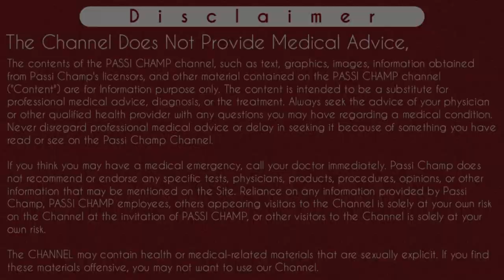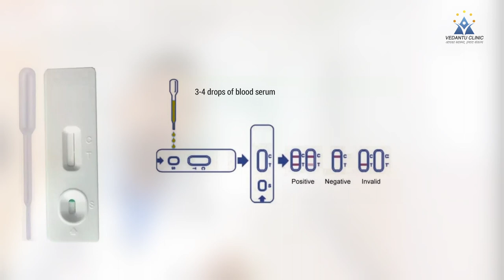Pregnancy kaise pata kare | प्रेगनेंसी का पता कैसे करें | how to know pregnant or not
Namaste passichamp family 🙏
Iss video main Maine btaya hai ki koi bhi person jisse pregnancy ke sign aur symptoms ko leke ya pregnancy test ko leke doubts full result milte ho toh jasi condition me pregnancy kaise pata kare. Hota yeh hai ki kabhi kabhi urine pregnancy test karne se humme kabhi kabhi aisa result milta hai jisse pregnancy hai ya nahi yeh confirm nahi ho pata. Ya kabhi kabhi log pregnancy ke sign aur symptoms ke bases par pregnancy ka anuman lagane ki koshish karte hai lekin yeh symptoms periods ane se pehle ke symptoms jisse premenstrual syndrome bolte hai usse bahot milte hai jisse pregnancy ka pta lag pana mushkil hota hai. Aise main kuch aise test hai jisse hum pregnancy ka pta laga sakte hai.. jaise urine pregnancy test card se jaise prega news, pregakem, i can etc, serum beta HCG blood test, ultrasound jisse sonography bhi kehte hai ya aap kisi bhi qualified doctor se consult karke bhi pregnancy ka pata laga sakte hai bina test ke. Jyada jankari ke liye video ko pura dekhe..
Thanks..

Content Cover :-
Pregnancy ko kaise pta kare
Pregnancy kaise check karen
Pregnancy kaise pata chalta hai
Pregnancy kaise pata karen
Pregnancy ka pata kaise chalta hai
Pregnancy ka pta kaise lagaye
Pregnancy ka pata kaise karen
Pregnancy hai kaise pata karen
Pregnancy hai ya nahi kaise pata karen
how to know pregnant or not in hindi
प्रेगनेंसी का पता कैसे करें
kaise pata kare pregnant hai ya nahi
pregnancy ruki hai ya nahi kaise pata kare
pregnancy kaise pata kare
pregnancy
pregnancy symptoms
early pregnancy symptoms
kaise pata kare ki pregnant hai ya nahi
pregnancy test
pregnancy ke lakshan
pregnancy ruki hai ya nahi kaise pata chalega
symptoms of pregnancy
pregnant hai ya nahi kaise pata kare

Instagram.com/passichamp
Facebook.com/passichamp
Linkedin.com/passichamp
YouTube.com/passichamp

Time-Stamp:-
00:00 | Upcoming in this video
00:11 | ABOUT VIDEO how to know pregnant or not
00:40 | why pregnancy symptoms are not reliable
01:11 | problems with urine pregnancy test card
01:23 | unauthentic home made pregnancy test materials
02:21 | Method 1 - UPT
03:49 | Method 2 - Beta HCG Qualitative
04:23 | Method 3 - Beta HCG Quantitative
05:18 | Method 4 - Ultrasound
06:17 | Method 5 - Consultation